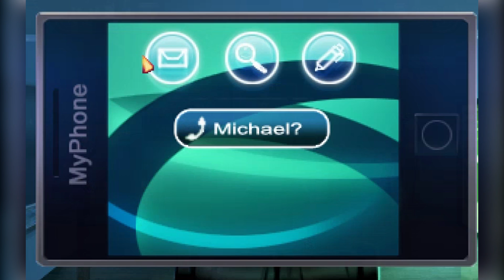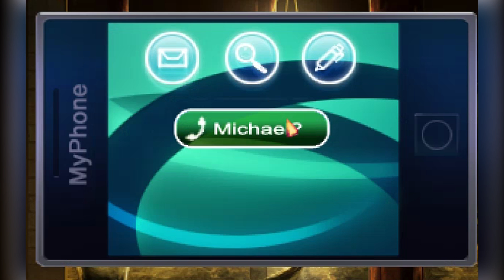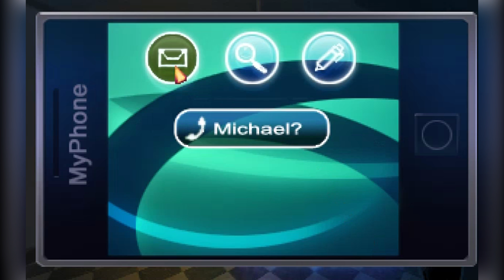Прохождение➤Blackwell Epiphany #6 - ЕЩЕ ОДИН МЕДИУМ?! 🔮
Прохождение игры Blackwell Epiphany на русском языке.